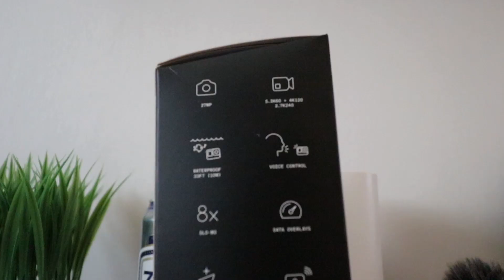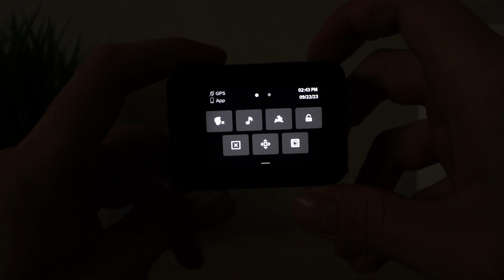GoPro Hero 11 Black Unboxing [2023] [No commentary]